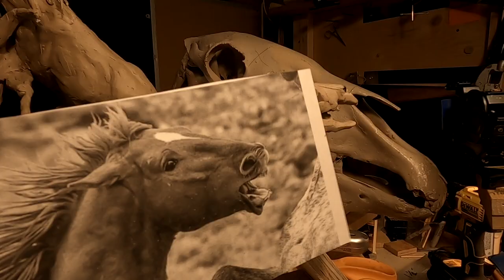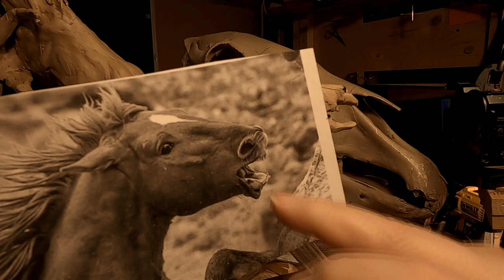FIGHTING FOR DOMINANCE Starting the Second Horse's Head